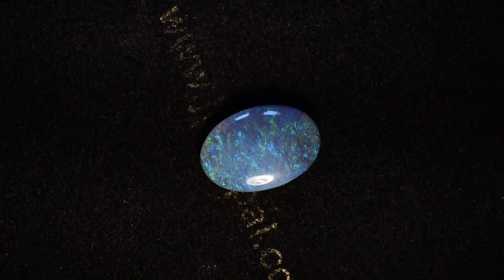2.80 carats Solid Semi-Black Opal m1494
What a perfect solid opal for that opal engagement ring or opal dress ring you've always wanted. From Lightning Ridge Australia this beauty shows varying shades of gorgeous green with blue colours. This 2.80 carat N6 Solid Opal shows 3.8 out of 5 bright colours with lots of twinkling colour movement making this 15.35mm X 10.00mm X 2.90mm opal perfect for that opal ring you've always wanted.